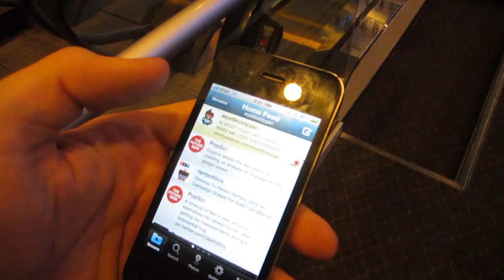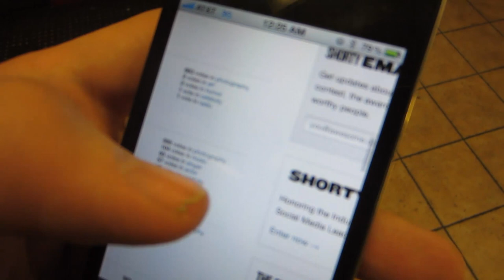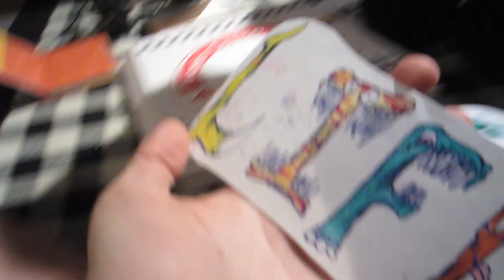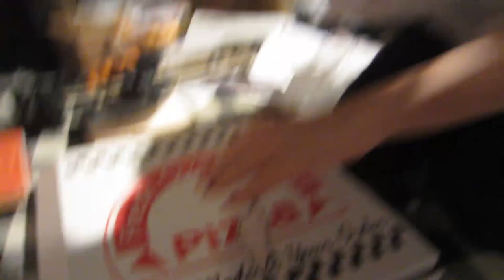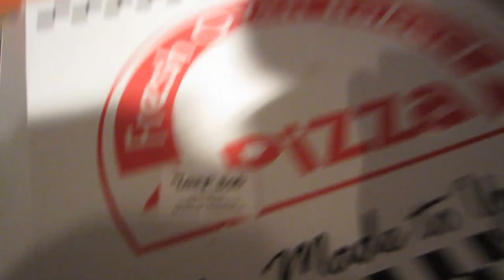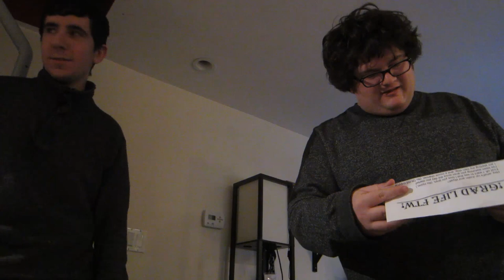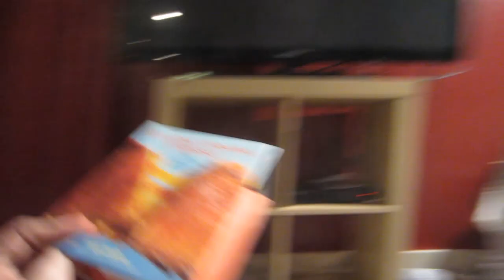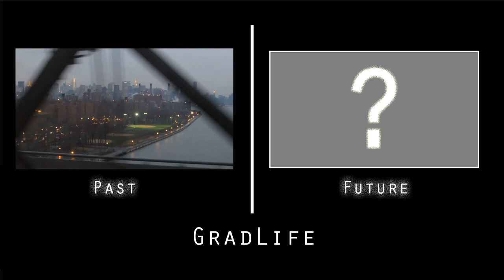I WON A SHORTY AWARD ( MEGA MAIL VLOG )